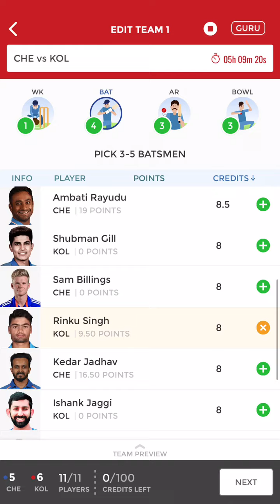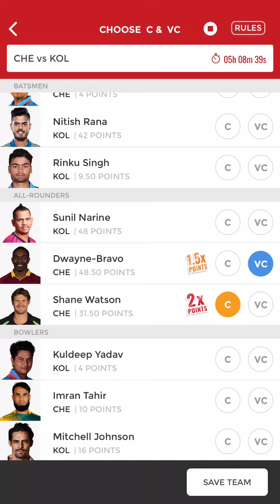Dream 11 Chennai vs Kolkata best possible team 10 April 2018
Comments and suggestions are most welcome